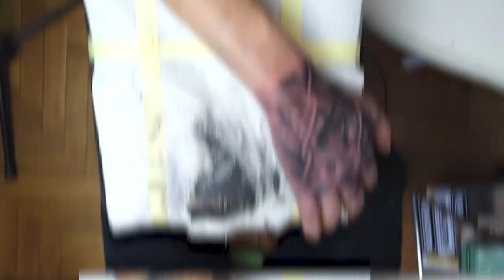Fist TATTOO timelapse by Blaze